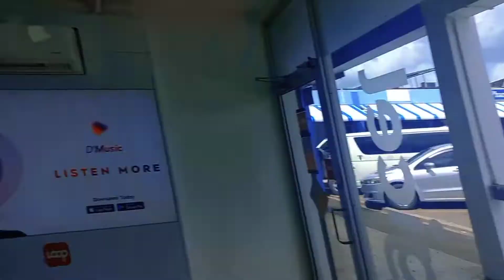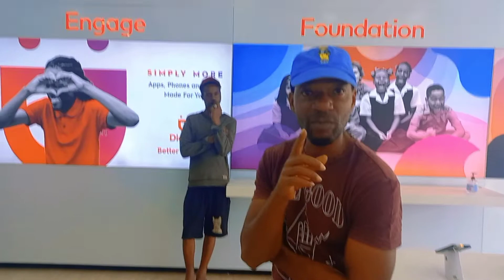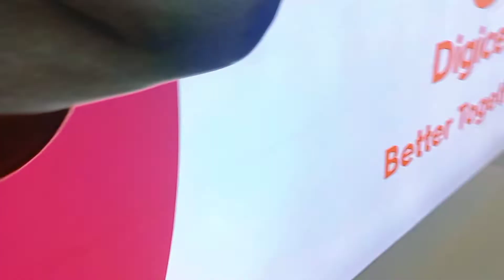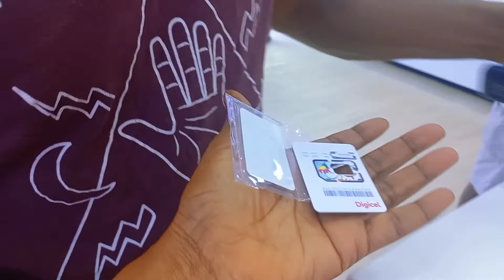LETS GO REPLACE IAN'S SIM CARD GUYS digicel replacement simcard Laughin/wmichelle&ia